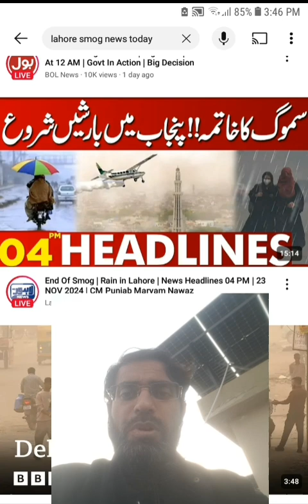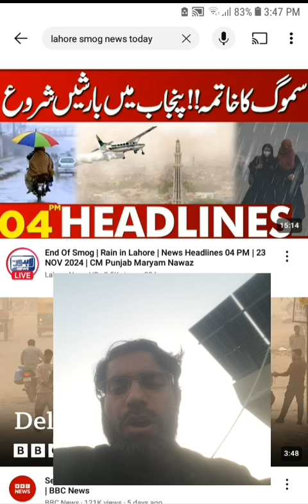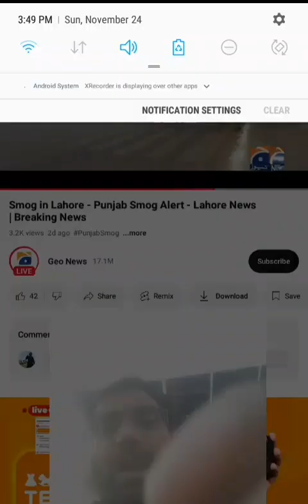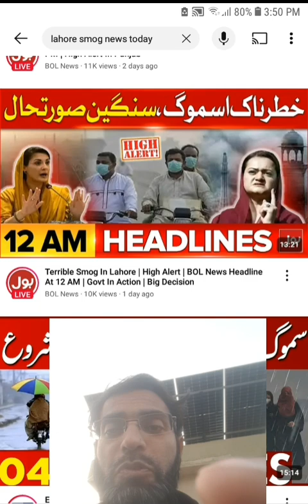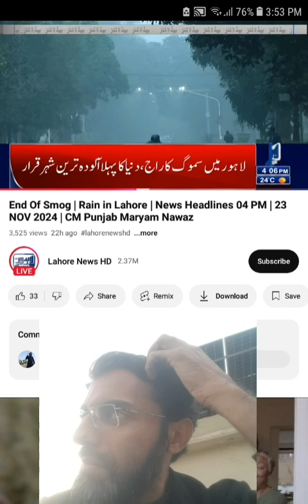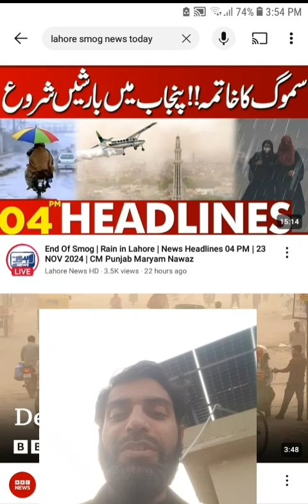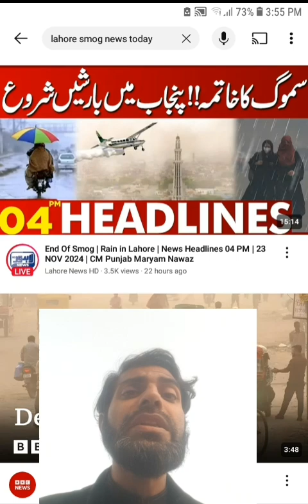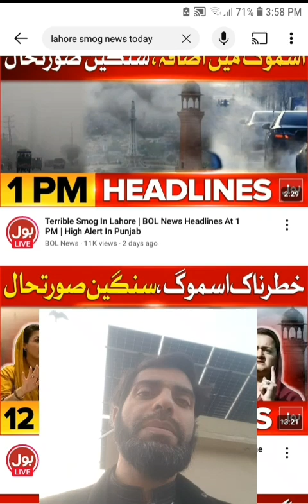Sunday Ka Din And Weekend Surprise Miracle by ALLAH (اللہ)